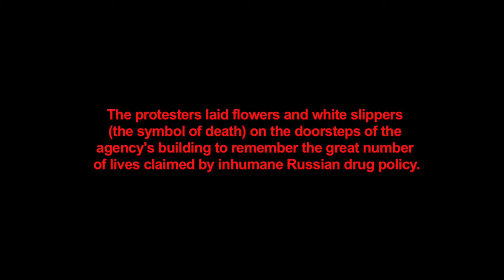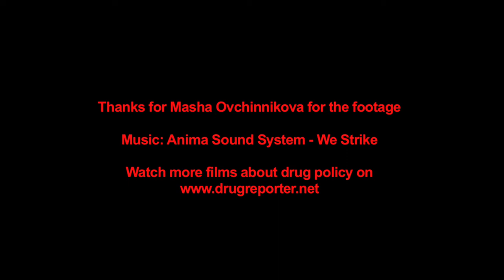Repressed Memories - Disbanded Protest in Moscow (Sub: HUN)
On the International Drug User's Day, November 1, 2009, activists organized a protest in front of the Federal Drug Control Service (FDCS) in Moscow to pay tribute to the memory of people died of drugs. The protesters laid flowers and white slippers (the symbol of death) on the doorsteps of the agency's building to remember the great number of lives claimed by inhumane Russian drug policy.

Every year thousands of people die in Russia because of drug related overdoses and infections - many of these deaths could be easily prevented with the help of evidence based harm reduction programs. Despite the evidence showing the effectiveness of these programs, the anti-drug agency pursues a war on drug users - and like in every wars, the first casualty is truth.

The peaceful protest was ended by police brutality, five protesters were arrested and detained for five hours, later they were summoned to a magistrate court. This is how Russian authorities respond to citizens who express their opinion on government policies - and the rest of Europe is assisting because they prefer economic interests over human rights.